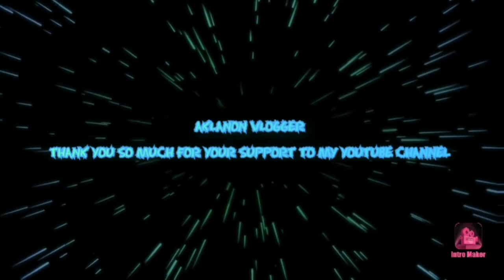LA TRANQUILINA FARM RESORT BANGA AKLAN